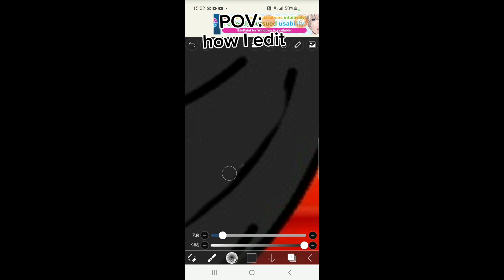POV: how I edit